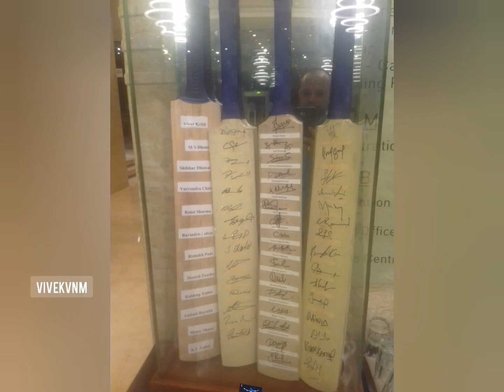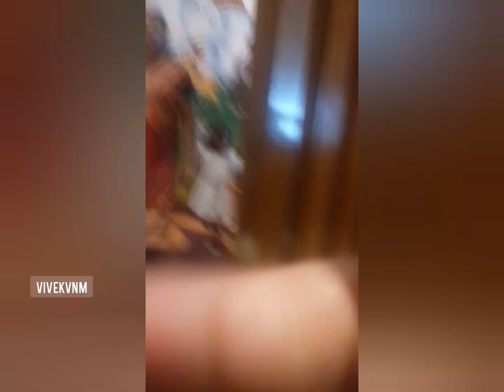With Indian Cricket Team || Watched INDIA vs PAKISTAN in Stadium | Rohit Sharma || Vivekvnm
The thrilling Asia Cup Match between India vs Pakistan live in the stadium. Also, we get to see many cricket players . What an Experience!